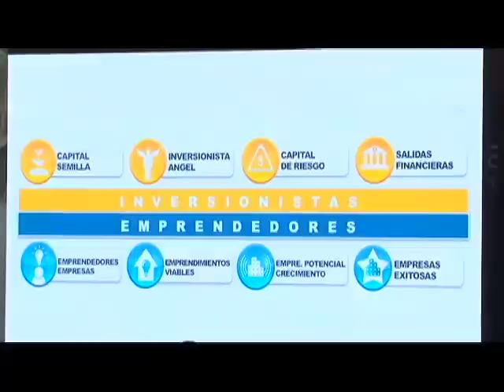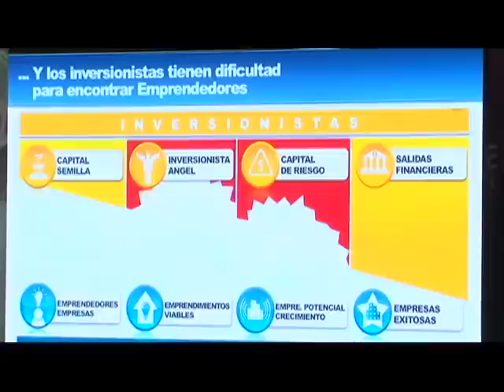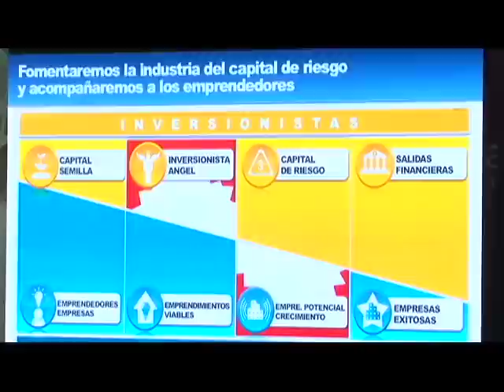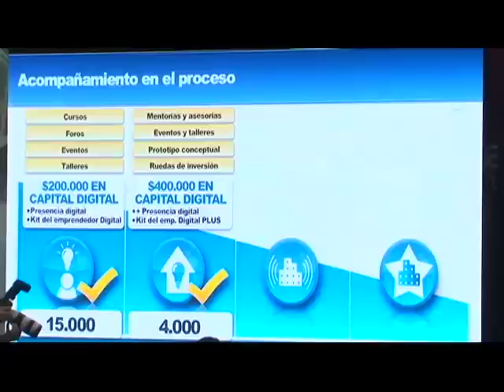Presentación lanzamiento APPs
Ministro TIC, Diego Molano Vega, hace el lanzamiento oficial de APPs, una iniciativa del Plan Vive Digital que tiene como objetivo apoyar a los emprendedores del país para que establezcan negocios que sean atractivos para inversionistas nacionales o extranjeros.